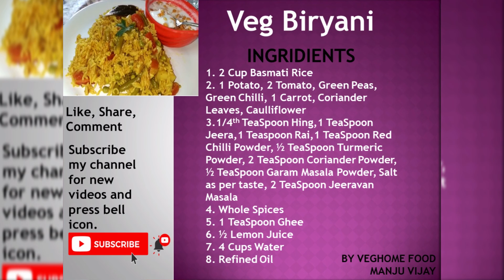झटपट बनाये लज़ीज़ वेज बिरयानी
Hi everyone, Here today I uploaded the recipe of veg biryani. Try this recipe at home and share your  opinion  with us.

Ingredients:-
1. 2 Cup Basmati Rice
2. 1 Potato, 2 Tomato, Green Peas, Green Chilli, 1 Carrot, Coriander Leaves, Caulliflower
3.1/4th TeaSpoon Hing,1 TeaSpoon Jeera,1 Teaspoon Rai,1 TeaSpoon Red Chilli Powder, ½ TeaSpoon Turmeric Powder, 2 TeaSpoon Coriander Powder, ½ TeaSpoon Garam Masala Powder, Salt as per taste, 2 TeaSpoon Jeeravan Masala
4. Whole Spices
5. 1 TeaSpoon Ghee
6. ½ Lemon Juice
7. 4 Cups Water
8. Refined Oil